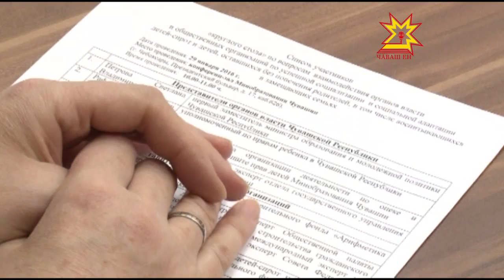Круглый стол по проблемам социального сиротства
Дети должны воспитываться в любящей семье. Из-за семейного неблагополучия ребенок может стать сиротой. Помочь родителям и детям оставаться вместе может социальная и психологическая поддержка. Профилактику социального сиротства обсуждали сегодня за круглым столом.